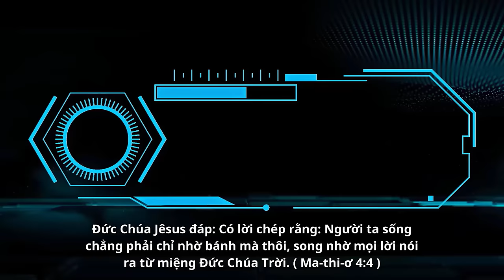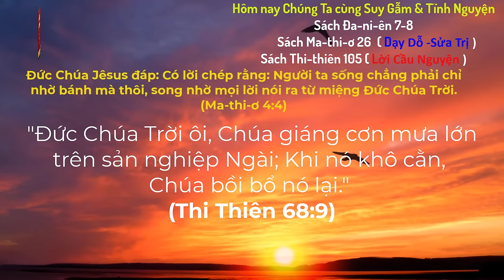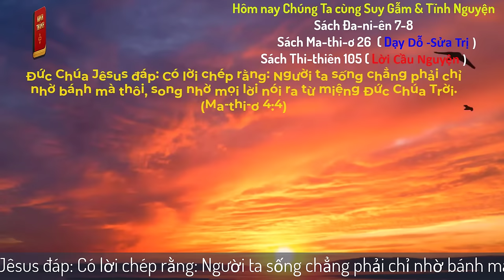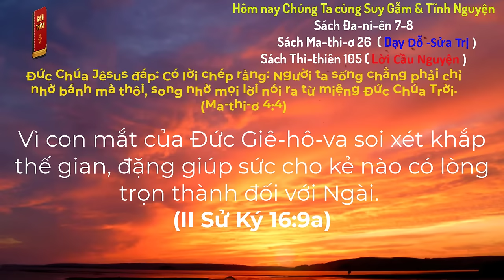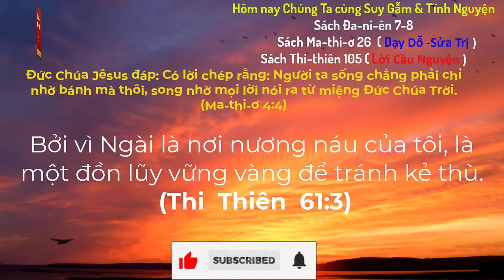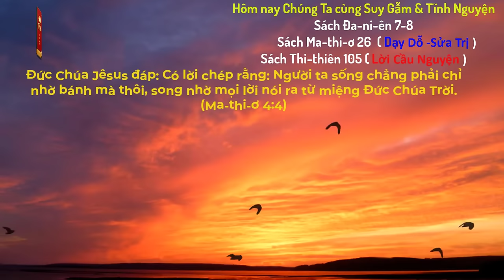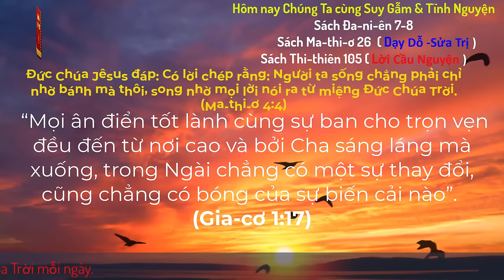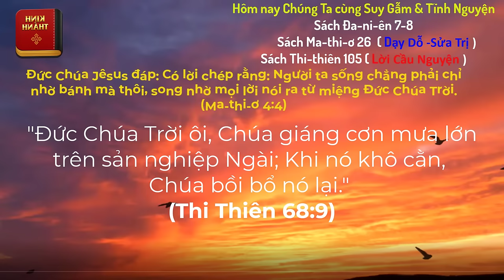Oneway Radio | Tĩnh Nguyện Hằng Ngày 21/04/2024 | Dưỡng Linh cơ Đốc